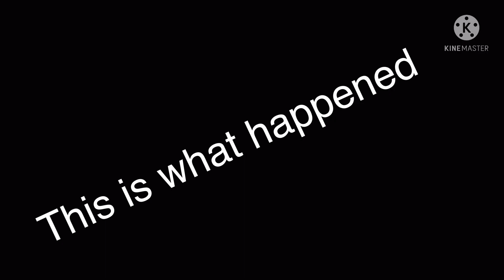A video I made on wings past because yes